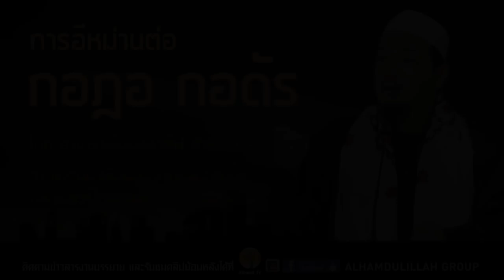ALHAMD 897 【การอีหม่านต่อ กอฎอ กอดัร】โดย อาจารย์อับดุลลาตีฟ ตำราเรียง